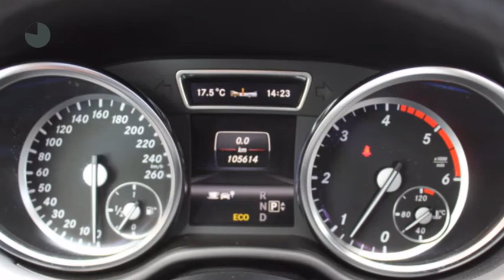Mercedes-Benz M-Klasse ML 350 BlueTec 4-Matic Automaat